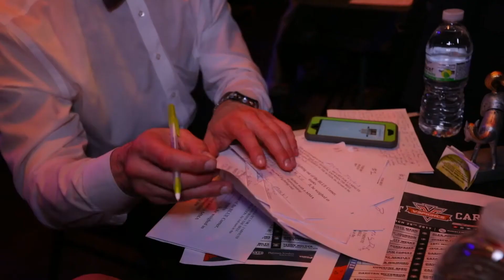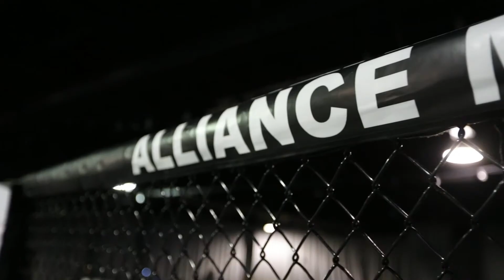The V3Fights Story | "It's not just a fight...it's a culture!"